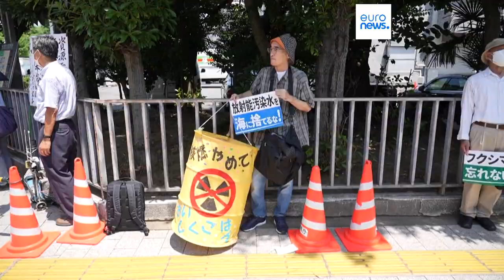Más protestas contra el plan de Japón de verter agua contaminada de Fukushima al Pacífico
Un grupo de diputados de la oposición surcoreana ha viajado a Tokio para expresar su desacuerdo ante diferentes instituciones japonesas.